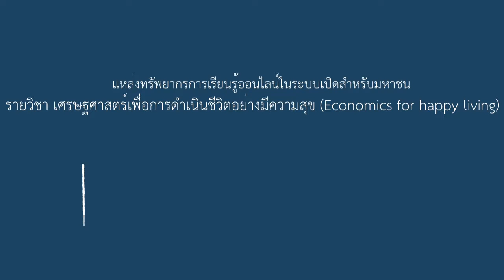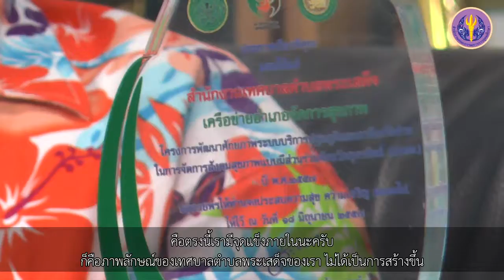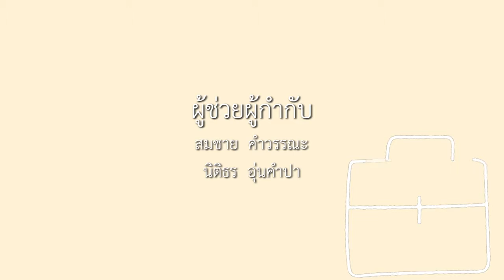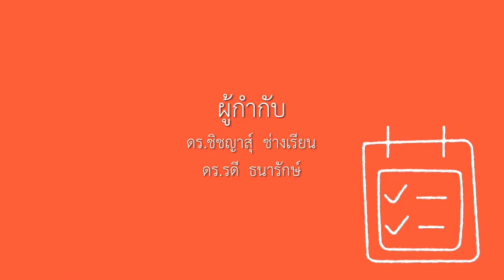8-3 การประเมินผลการจัดบริการสุขภาพเพื่อเพิ่มความสุข (2)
บทที่ 8 เศรษฐศาสตร์สุขภาพกับความสุข
ตอนที่ 3 การประเมินผลการจัดบริการสุขภาพเพื่อเพิ่มความสุข (2)